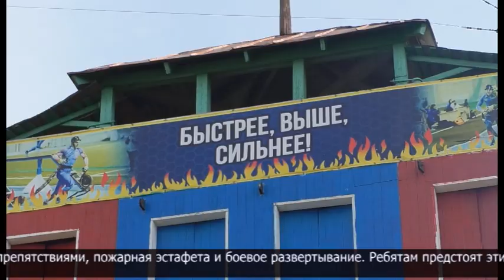Городской чемпионат по пожарно-спасательному спорту среди школьников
Состязания на ловкость, силу и выносливость. В спортивном городке пожарной части проходят жаркие баталии. Там состоялся городской чемпионат по пожарно-спасательному спорту. Участвуют в нём учащиеся 10 школ Петропавловска.